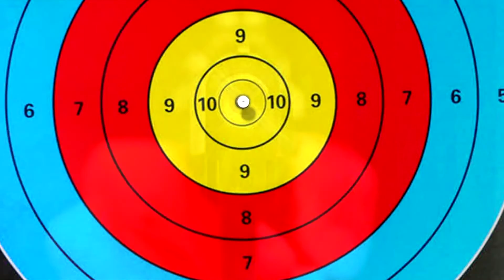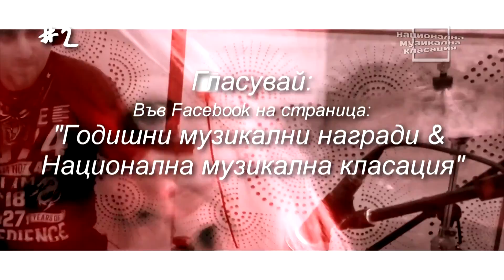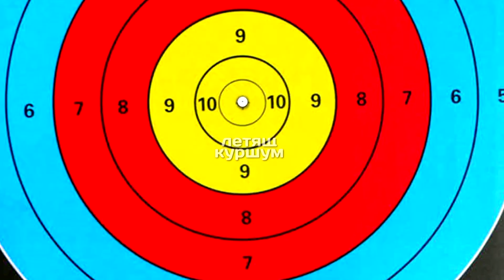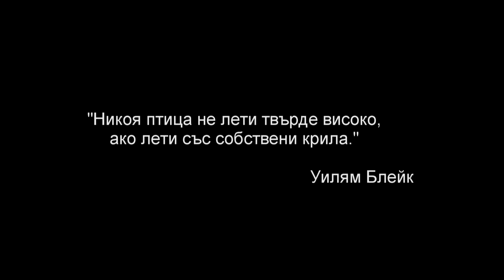НАЦИОНАЛНА МУЗИКАЛНА КЛАСАЦИЯ #2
"Национална музикална класация" за независима музика се опитва да събере новите записи на самопродуциращите се артисти и да им даде трибуна.

Можете да гласувате за песните, като коментари под предаването или във Facebook